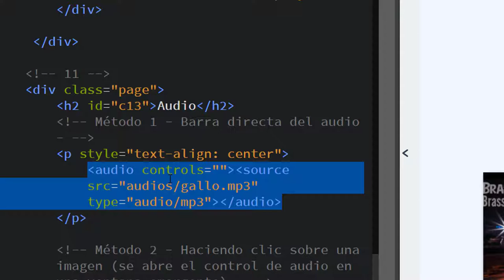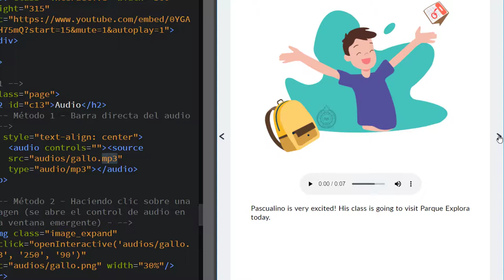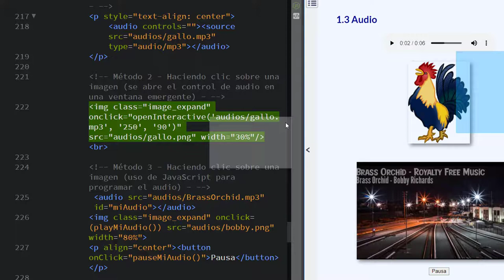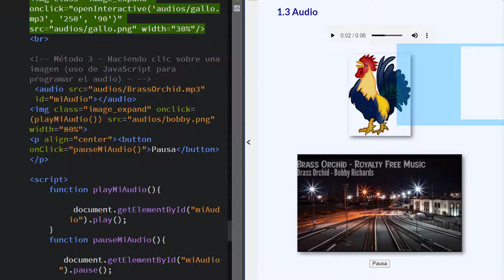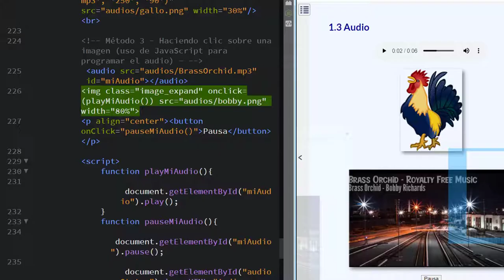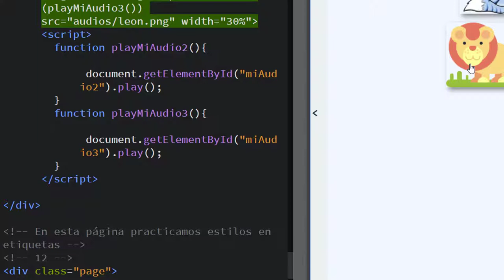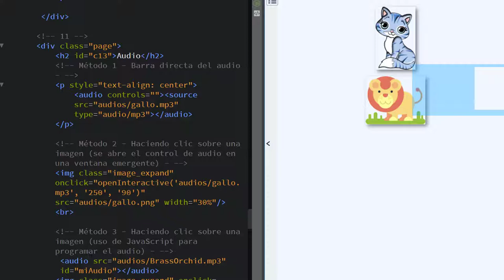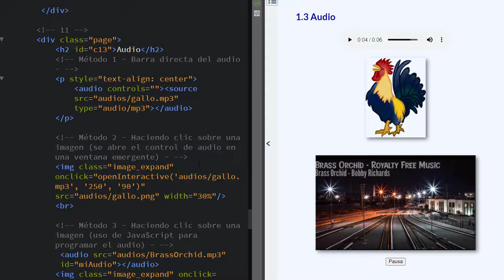Insertando audios en el libro digital interactivo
Se describe cómo insertar archivos de audio en el libro digital interactivo. Un ejemplo de uso son los audiolibros como